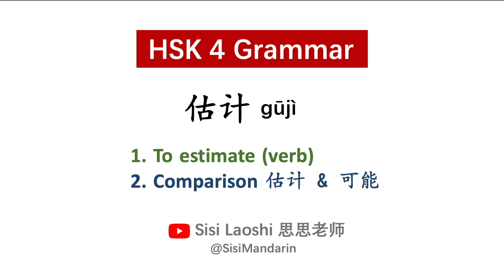Learn Chinese HSK4 Grammar 估计 gūjì & 可能 kěnéng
Hello everyone, my name is Sisi. You can call me Sisi Laoshi.

You can also find other Chinees HSK levels in my Youtube channel with explaination and sentences.

Hope these videos can help you with your Chinese study.